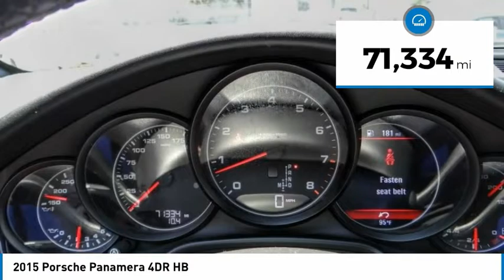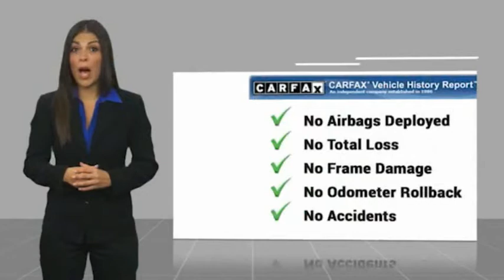2015 Porsche Panamera North Hollywood,Los Angeles,San Fernando Valley,Glendale,Burbank B29442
2015 Porsche Panamera 4DR HB

5500 Lankershim Blvd.

SUNRISE FORD NORTH HOLLYWOOD, PROUDLY SERVING NORTH HOLLYWOOD, LOS ANGELES, SAN FERNANDO VALLEY, GLENDALE, BURBANK, AND SURROUNDING CALIFORNIA LOCATIONS THIS WHITE 2015 Porsche PANAMERA IS EQUIPPED WITH A Engine: 3.6L V6 24V DFI, TRANSMISSION, AND RECEIVES AN ESTIMATED 18 City/28 Hwy MPG. NORTH HOLLYWOOD CALIFORNIA 91601. Stunning Panamera! Highly desirable color combo. 14-Way Comfort-Memory-Package, Bi-Xenon-Headlights w/PDLS, Front & Rear Park Assist w/Reversing Camera, Navigation System, Porsche Communication Management w/Navigation, Power moonroof, Premium Package, Wheels: 20 911 Turbo Design. White 2015 Porsche Panamera 7-Speed Porsche Doppelkupplung (PDK) 3.6L V6 DI 24V Awards: * 2015 KBB.com Brand Image Awards Reviews: * Jaw-dropping handling; impeccable refinement; scintillating acceleration; available plug-in hybrid model; unimpeachable cabin quality. Source: Edmunds * The 2015 Panamera is unlike any other automobile with four (soft-closing) doors because a Porsche is fundamentally different from all other automobiles, period. The front, shoulders, and rear all have instantly recognizable traits such as horizontal LED running and rear lights, and Bi-Xenon headlights. The fenders are slightly higher than the hood and, at the rear, they are distinctly muscular and form the typical Porsche shoulder line. Particularly striking are the side air outlets behind the front wheels. A low, wide stance and a sleek roofline leave an overall impression that these are true sports car proportions. The most remarkable aspect of the rear is undoubtedly the two-way adaptive spoiler, which is integrated into the rear lid. When sitting inside one of the 2015 Panamera models, four things immediately stand out: the ascending center console, the four individual seats, the amount of space in the rear (where even taller passengers will find plenty of leg and headroom), and the versatility of the luggage compartment, thanks to the folding rear seats. In conjunction with seat heating, seat ventilation function is also available. Plus, drivers can enjoy ParkAssist with surround view and camera. With multiple options to choose from, the Panamera hosts a variety of engines depending on the taste of the driver ranging from 310hp up to 570hp in the Turbo S models. The standard Premium Package brings a booming sound system to the Panamera, and for safety, this Porsche offers brake calipers, pad-wear sensors, ABS, multiple airbags, and optional Porsche Ceramic Composite Brakes. Source: The Manufacturer Summary